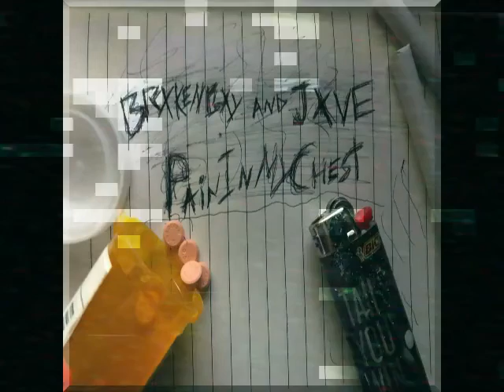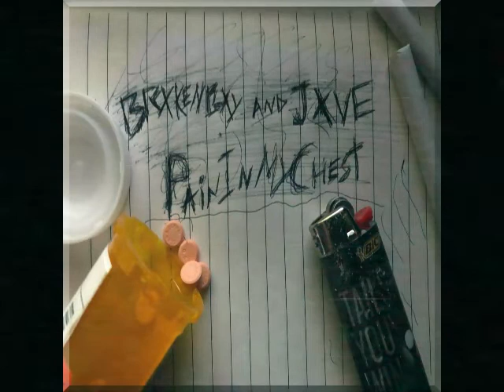BrxkenBxy - Pain in My Chest ft. Jxve (Official Audio)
New alternative with Jxve